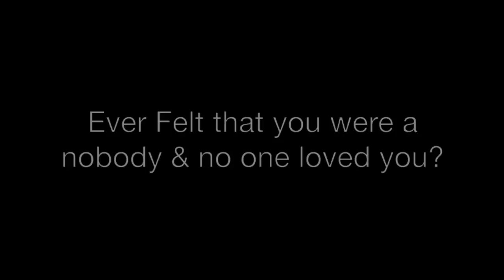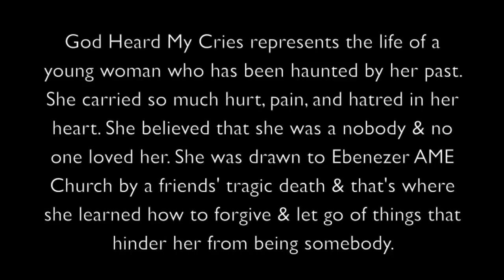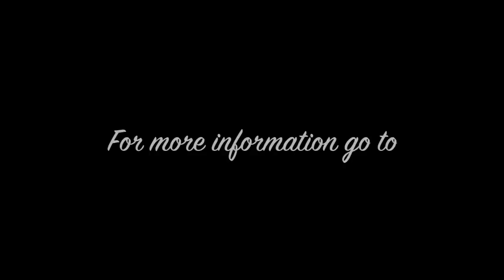Danielle Richardson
Video for Danielle Richardsons' Book "God Heard My Cries." Made by RiRi Creations.
*No infringement intended.  Verity Records owns the song playing in the background.